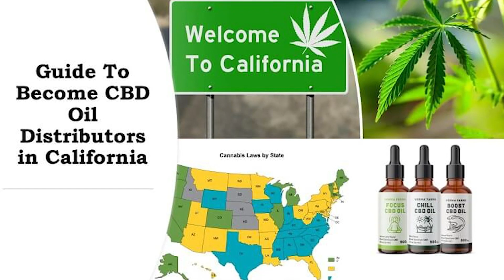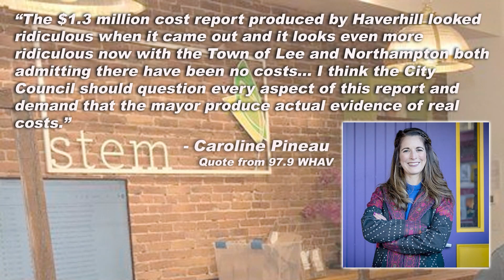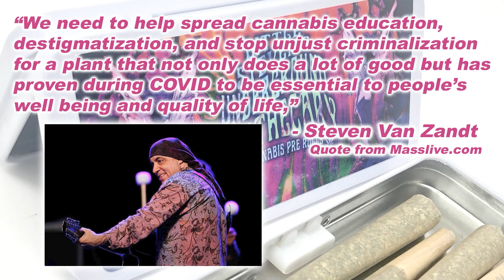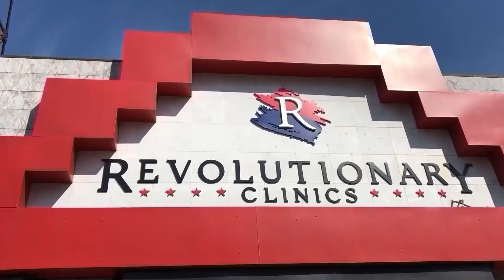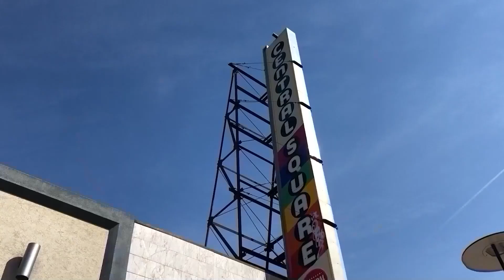US Senators Ask AG Garland to Reschedule Cannabis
On Weed Talk News this week, two US Senators appeal to Attorney General Merrick Garland to deschedule cannabis from the controlled substances act and put a deadline of October 20th on a response. The NBA will not test their players for cannabis this season, an extension of a policy first implemented during the bubble postseason in Orlando last year. Snoop Dog's VC group enters into the European market with an investment in Portugal's first medical licensee. A preview of the tenth annual MJBiz Con coming up in Las Vegas next week with one of their featured speakers, attorney Nick Richards from Greenspoon Marder. Plus state by state reports from California, Oklahoma, Missouri, Michigan, Vermont, DC, and Massachusetts. Anchored by PCM Founder Jimmy Young and introducing Alaina Pinto.

The more we get the word out there, the more steps we make toward legalization.